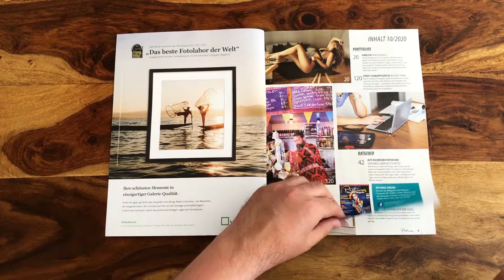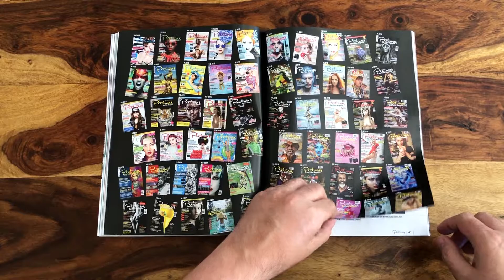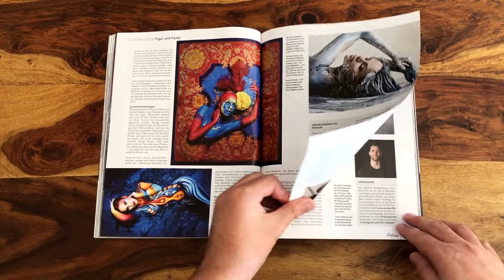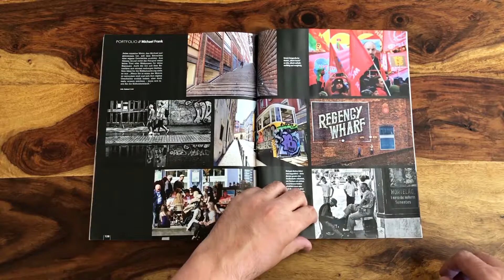Pictures - Das Foto-Magazin 10/2020 - Preview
Liebe Foto-Enthusiasten und Pictures-Leser,
freuen Sie sich auf unsere Jubiläumsausgabe – 10 Jahre lang gibt es das Pictures-Magazin nun schon. Das feiern wir ganz einfach mit einer weiteren, vielfältigen Ausgabe. (Ab dem 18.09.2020 am Kiosk)

Wir haben für Sie zwei ganz gegensätzliche Portfolios: Bei Heiko Klingele wird es sinnlich und erotisch, während Michael Frank Sie mit auf die Straße nimmt und Ihnen seine Street-Fotografie-Tipps vermittelt. Wir beschäftigen uns ferner mit dem Thema Kundenshootings, also wie Sie Ihre Fotokundschaft glücklich machen, und nehmen alte Schätze in den Fokus – sicher liegen auch noch auf Ihren Festplatten viele Bilder, die (neu) entdeckt werden möchten.

Dann betrachten wir die Stillleben-Fotografie und liefern Ihnen Ideen für einfache, aber effektvolle Arrangements „von oben“, die Sie garantiert mit den Materialien in Ihrem Haushalt komponieren können. Knallbunt wird es im Artikel über Bodypainting, in dem Sie erfahren, welche Stile diese Kunst, der der Körper als Leinwand dient, so kennt. Eine Bodypainting-Anekdote spielt auch im Interview mit dem bekannte Male Model Tom Jung eine Rolle, der fröhlich aus dem Nähkästchen plaudert.

Sorgfältige Tests, etwa zum HD Pentax-D FA* 85mm F1.4ED SDM AW und zum Evoc CP 26l runden die Ausgabe ab.

Wir wünschen Ihnen gutes Licht, viel Inspiration und jede Menge Freude beim Lesen.